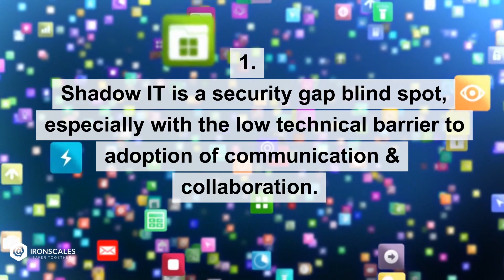SaaS Communication and Collaboration Security Challenges | IRONSCALES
Tackling SaaS Communication and Collaboration Security Challenges: Trends and Strategies for Enterprises
May 24, 2023, at 11:00 AM ET / 16:00 BST

Join our upcoming webinar to dive deeper into the world of SaaS security, where we'll focus on the challenges enterprises face when securing email and abundant collaboration services.

In support of the soon to be released IRONSCALES sponsored report from TechTarget’s Enterprise Strategy Group™ (ESG) on the challenges enterprises face in efforts to enhancing security, reducing costs, and streamlining the operations of an overabundance of communication tools.

We will be presenting data-driven findings, insights, and recommendations from a survey of 500 IT security administrators in mid- to large-sized organizations. This valuable information will provide actionable strategies to help organizations improve their security measures.

Learn more about this this informative and engaging session here.

Don't miss this informative and engaging session where you’ll learn:

- Shadow IT is a security gap blind spot, especially with the low technical barrier to adoption of communication and collaboration
- While most organizations are leveraging six or more tools for communication and collaboration, email is considered almost 3x more vulnerable to threat actors.
- That 31% of IT leaders claim that phishing and BEC attacks have likely penetrated their security controls in the past 12 months
- There’s a paradox of confidence in native security controls of email and collaboration services—respondents who are mostly to highly confident will continue to invest in 3rd party layers to address gaps